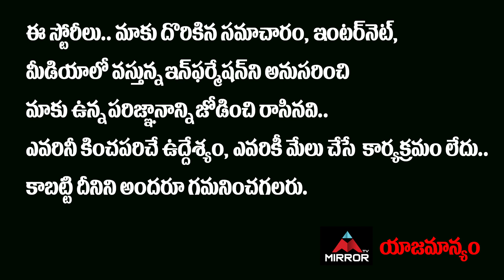హుజురాబాద్ కాంగ్రెస్ టికెట్ వెంకట్ కి ఇప్పించి కేసీఆర్..? Huzurabad | Balmoor Venkat | Mirror TV